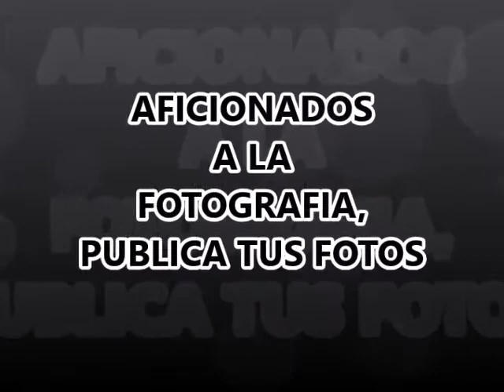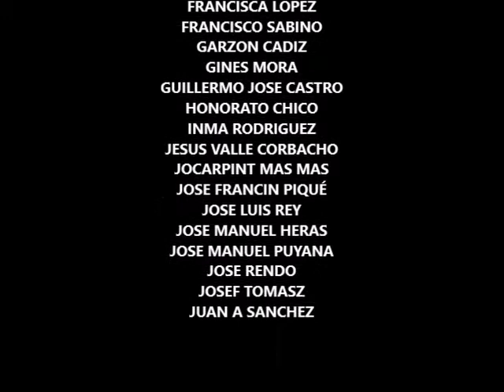BLANCO Y NEGRO,TEMA LIBRE,DICIEMBRE 2015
AFICIONADOS A LA FOTOGRAFIA,PUBLICAS TUS FOTOS